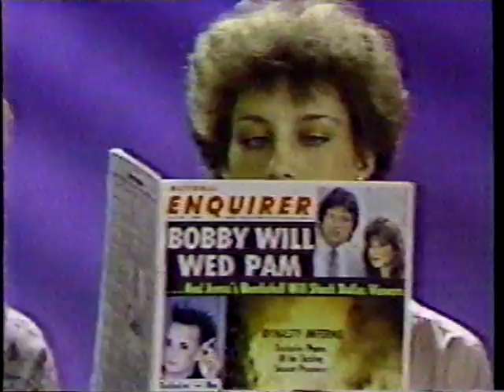TV commercial for National Enquire from 1985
30 second TV commercial from 1985